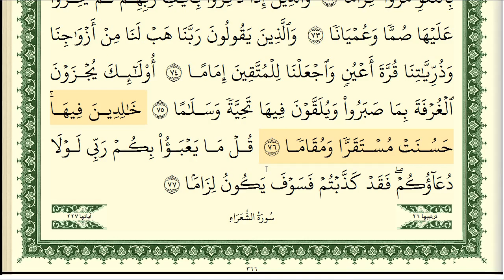سورة الفرقان كاملة مكتوبة ايمن سويد ـ تحفيظ القرآن الكريم بسهولة ويسر The Noble Quran